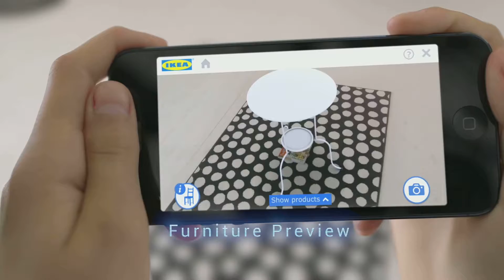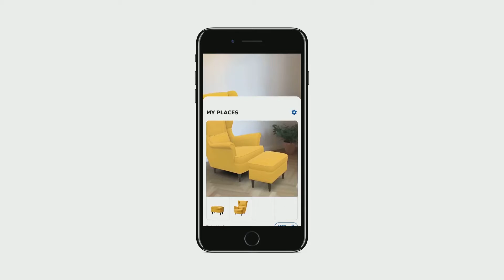Aion XR Retail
Soluciones Inmersivas